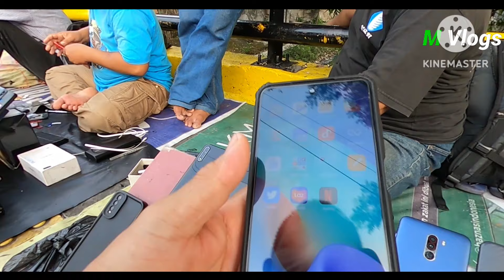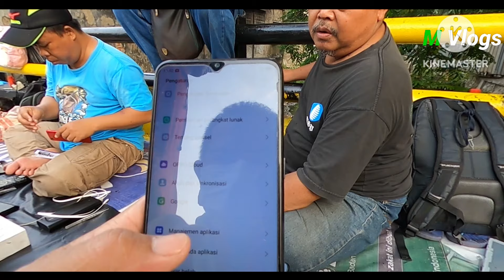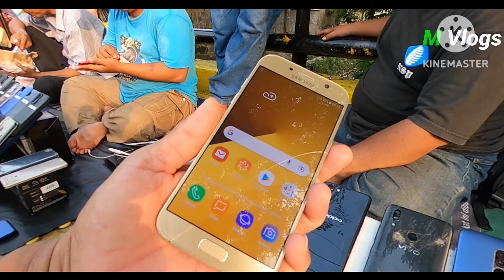Update stok HP second di pasar loak Jatinegara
Assalamu'alaikum sobat M Vlogs senang sekali saya bisa berbagi video seputar barang bekas mayoritas di Pasar loak jatinegara dengan alamat di Jl. jatinegara timur kota jakarta timur adapun hari dan waktu beroperasi yaitu hari sabtu dan minggu pagi..
Di pasar loak jatinegara terdapat berbagai macam barang bekas dengan harga yang sangat terjangkau dan tentunya harus pandai tawar menawar untuk mendapatkan harga yang relatif murah dan perlu saya garis bawahi di sini saya hanya menyampaikan informasi saja, alangkah baiknya tetap hati hati dalam transaksi, hal hal lain terkait jual beli itu semua di luar tanggung jawab saya.
Terimakasih..🙏🙏